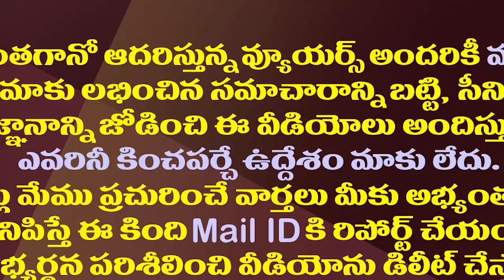ఎమ్మెల్యే బరిలో హైపర్ ఆది..పవన్ గ్రీన్ సిగ్నల్!?| Hyper Aadi Likely To Contest As Janasena Candidate